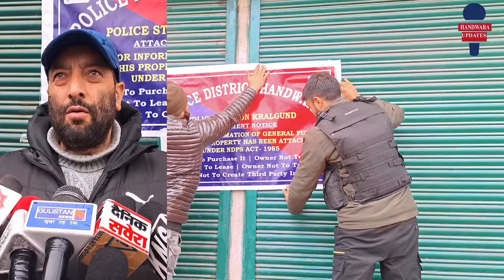Police attach property of notorious drug peddler in Kralgund area.